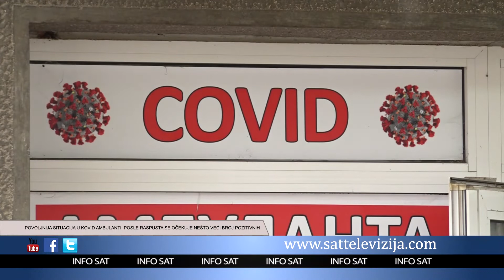POVOLJNIJA SITUACIJA U KOVID AMBULANTI, POSLE RASPUSTA SE OČEKUJE NEŠTO VEĆI BROJ POZITIVNIH